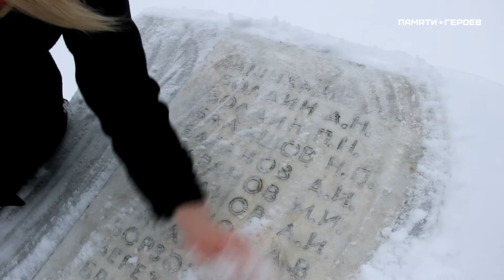Шитов Василий Васильевич